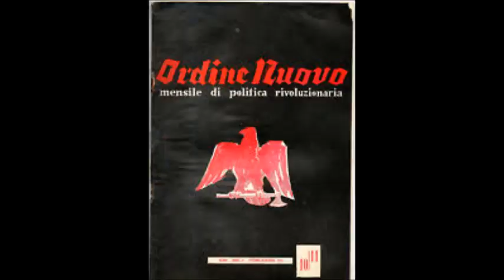RICORDANDO RAUTI. DAL SANGUE DEI VINTI FORZA IDEE, ANDARE OLTRE!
PINO RAUTI,  19 Novembre 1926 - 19 Novembre 2019.
Giornalista, scrittore, politico Nazional Rivoluzionario, parlamentare europeo e nazionale, giammai consegnò all'oblio gli ideali per i qual combattè.
Rauti, ritenuto scomodo e controcorrente per la sua politica sociale e nazional popolare, per la libertà delle proprie Idee conobbe anche il carcere con accuse infamanti, dalle quali venne poi totalmente assolto.
"Le radici profonde -diceva il leader politico- non gelano mai".

Il Blog di Domenico Di Carmine